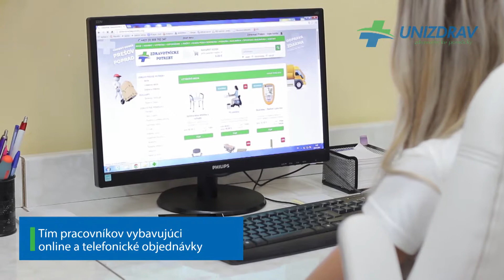Unizdrav - prezentácia predajní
Reklamné spoty pre predajne spoločnosti Unizdrav